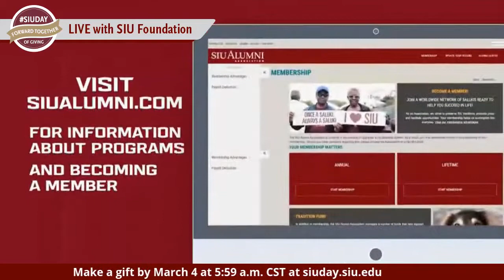2021 SIU Day of Giving Livestream: Saluki Athletics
The SIU Foundation hosted a livestream with the Alumni Association on Wednesday, March 3, from 8 a.m. to 4 p.m. to highlight all the great colleges, units and programs on campus. When Salukis come together, amazing things happen. On SIUDAY​​ of Giving, thousands of alumni and friends gather online to show their Saluki pride. Get excited, get involved, and give back!

View the results at siuday.siu.edu.